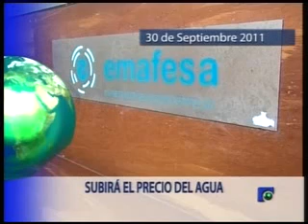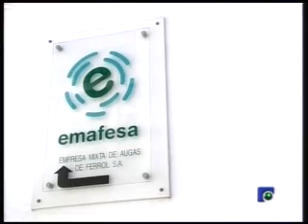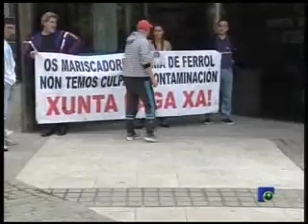INFORMATIVO 30 09 2011 PARTE 1